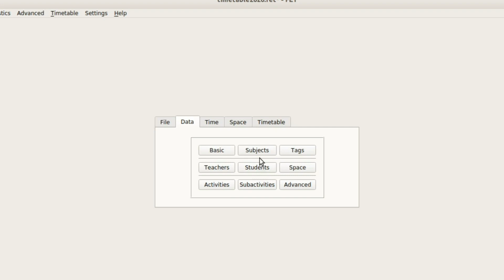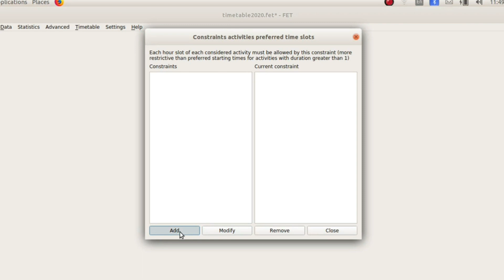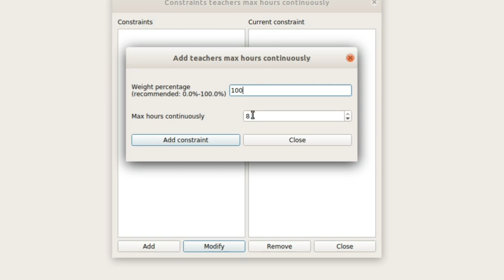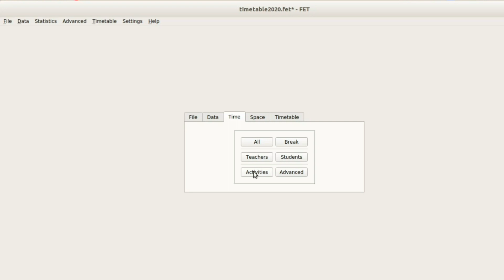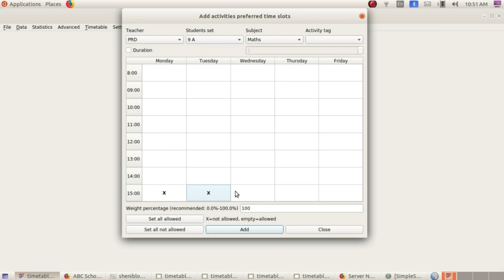Timetable construction in ununtu Step - 5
Time table georator ൽ Special Subject periods നിയന്ത്രണം നൽകുന്നു.
ഒരു Teacher ന് തുടർച്ചയായ പിരീഡുകൾ വരാതിരിക്കുന്നതിനുള്ള നിയന്ത്രണം നൽകുന്നു.
maths ,Eng തുടങ്ങിയ പ്രധാന വിഷയങ്ങളുടെ പീരീഡുകളുടെ നിയന്ത്രണം ഇവ നൽകുന്നു.